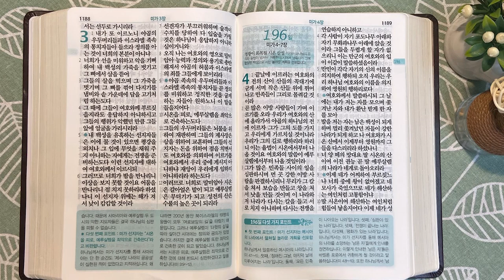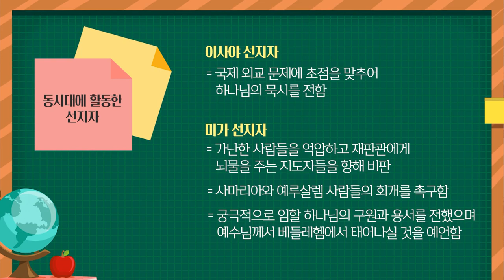모레셋과 미가 선지자 | 통독성경 195일 | 미가 1~3장 | 통박사 조병호의 1년1독 성경통독 | 성경지리와 역사를 통으로